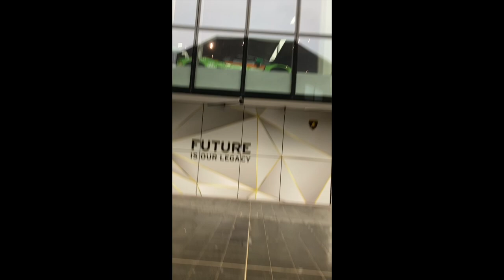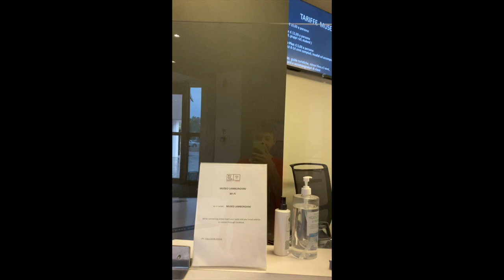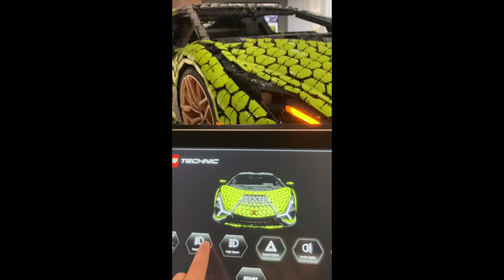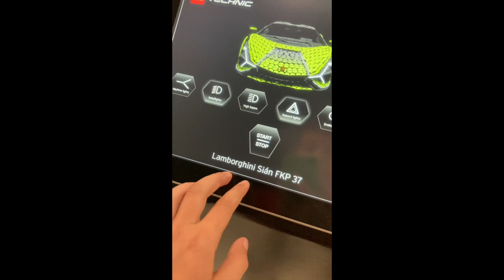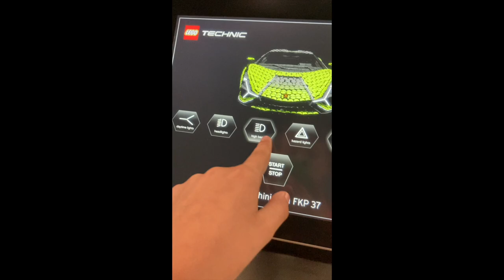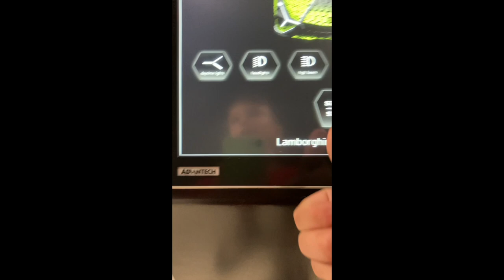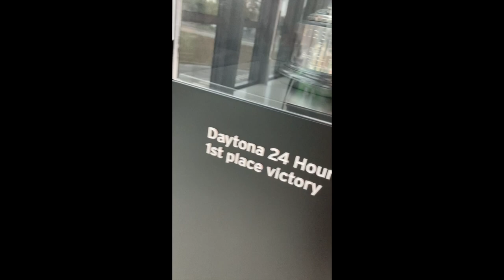bil sem v lamborghini mu de tec muzeju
Sant'Agata Bolognese.